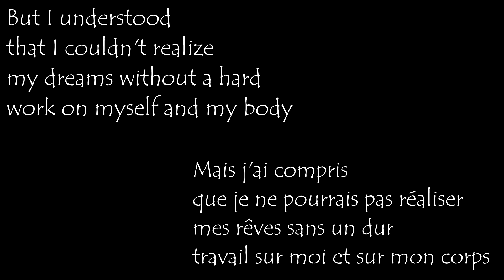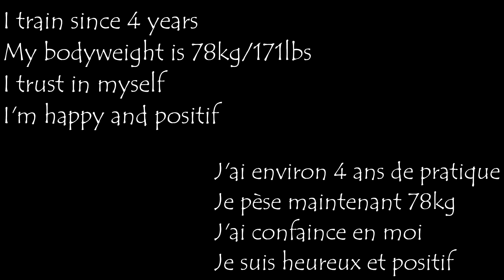4 YEARS BODY TRANSFORMATION 16-20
Two steps from hell : Breathe